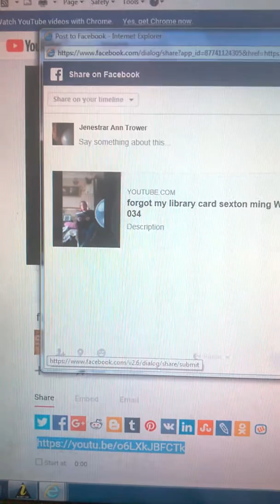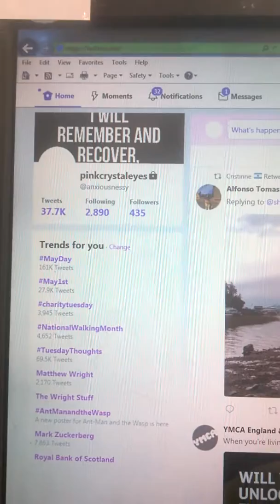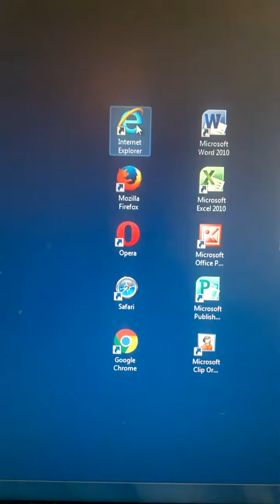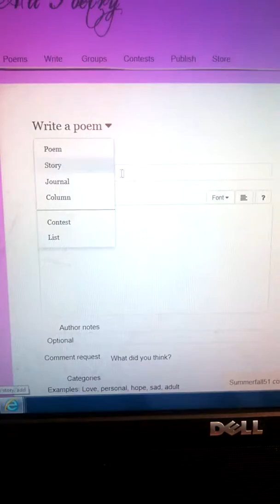all poetry WP 20180501 038